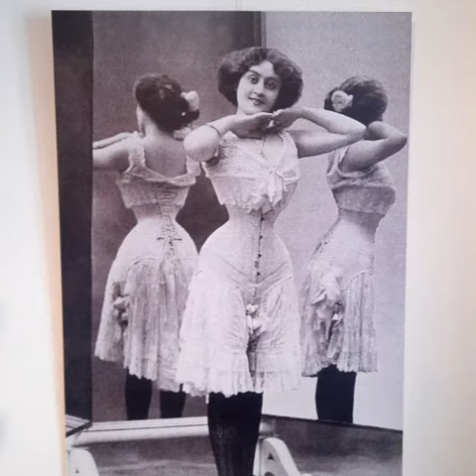Stryszów. Dwór 3